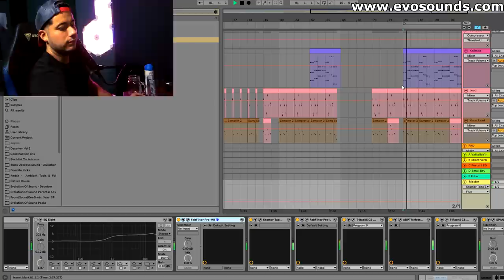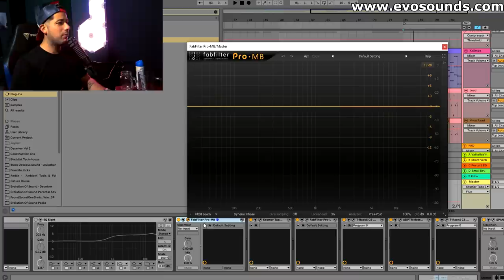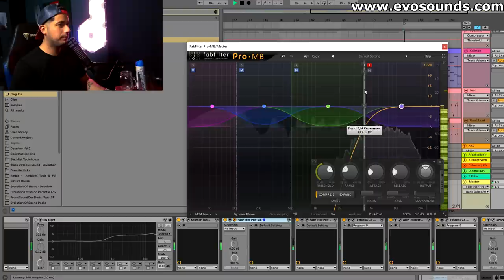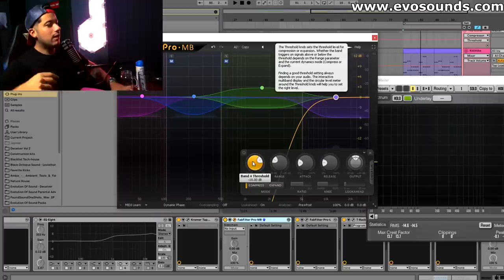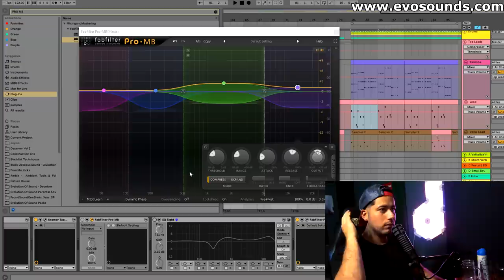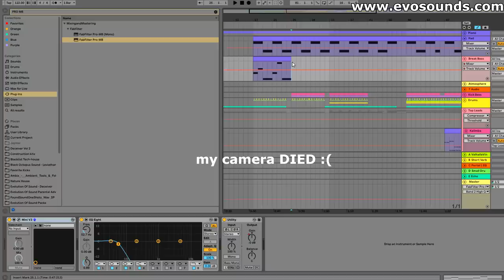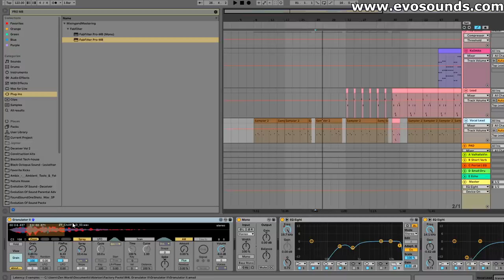How I Use Multiband Compression On The Master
In this tutorial, I go over how I utilize PRO MB from Fabilfter to bring life and balance to my track. Multiband Compression is an amazing tool for balancing your tracks and even adding spice when needed. It might get a bit intimidating to use it so today I show you guys an example on how I would use it on one of my own tracks.